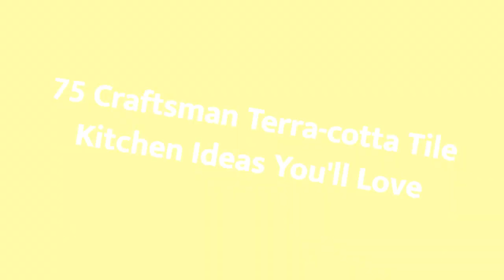75 Craftsman Terra-cotta Tile Kitchen Design Ideas You'll Love 🌈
0:00:00 - Intro
0:00:12 - Craftsman Terra-cotta Tile Kitchen Design Ideas You'll Love: Inspirations 1 to 25
0:03:03 - Craftsman Terra-cotta Tile Kitchen Design Ideas You'll Love: Inspirations 26 to 50
0:06:07 - Craftsman Terra-cotta Tile Kitchen Design Ideas You'll Love: Inspirations 51 to 75

Hello there!🌈